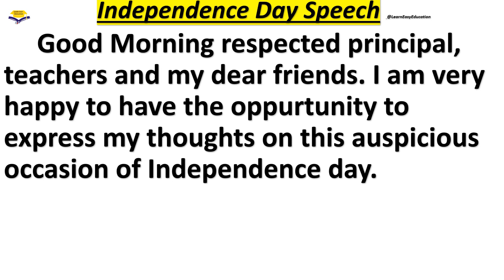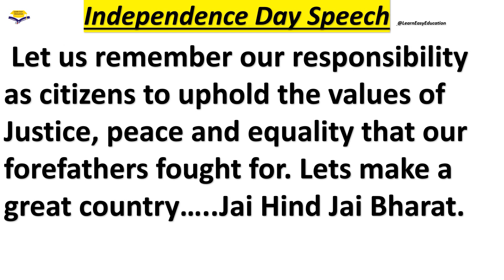Independence Day Speech in English 2023 | Speech on Independence Day in English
10 lines speech on independence day
write a speech on independence day
independence day speech in english
speech on independence day in english 2023
best speech on independence day in english 2023
independence day